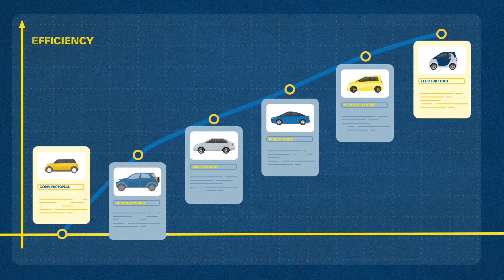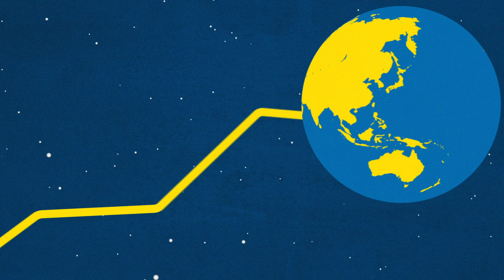Understanding Start-Stop and Hybrid Vehicles – Powered by VARTA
Ever noticed how cities are getting quieter?
That's thanks to the growing number of hybrid, electric, and Start-Stop vehicles – key players in modern mobility.

But what do terms like Mild Hybrid, Start-Stop, and EV really mean? And did you know that all of them still rely on a 12V battery to power essential features like power steering, brake boosters, and locking systems?

In this short animated video, VARTA breaks down:
The different types of hybrid and Start-Stop vehicles
How they operate in everyday life
Why a high-performance 12V battery is crucial – even in electric cars
How VARTA® batteries support advanced energy needs

Whether you're a curious driver or an industry pro, this is your quick guide to the electrified world of mobility.